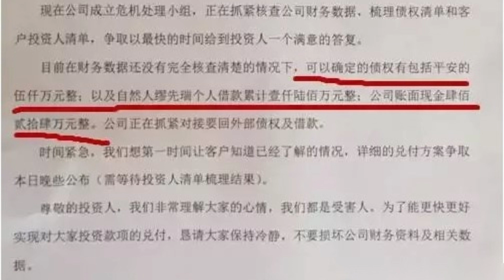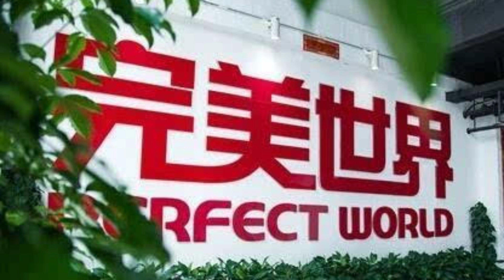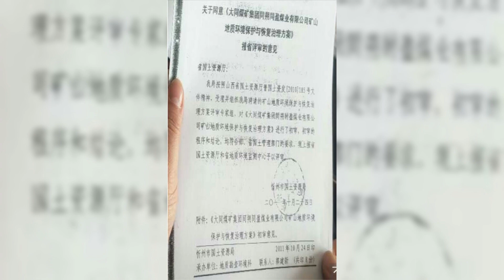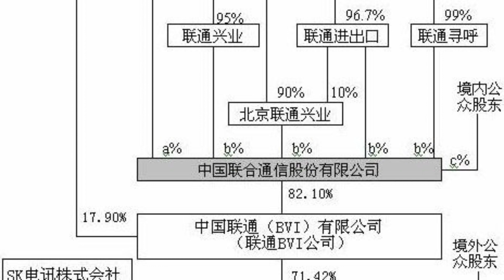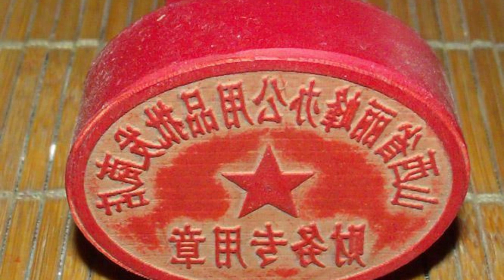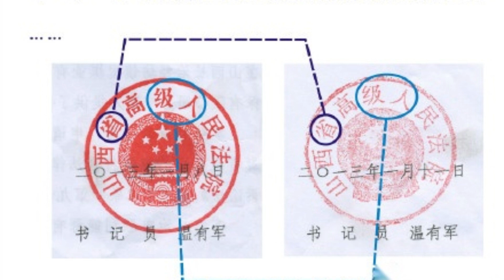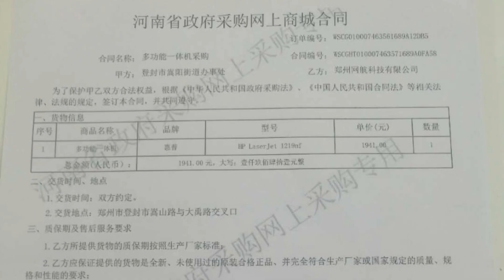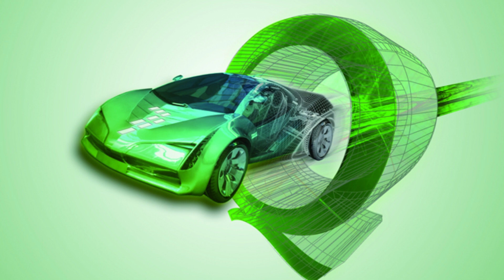山西"三首富"的"黑金"之争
山西"三首富"韩长安、郭恩元和郑鹏之间围绕山西晋柳能源有限公司煤矿资产的争夺战：
潞宝集团和普阳钢铁联手中标晋柳能源68.4%股权,因资金缺口引入郑鹏的鹏飞集团作为第三方,但三方在具体入股安排上产生分歧。
鹏飞集团最终以25亿元获得潞宝集团在联合体中30%股权,三方签订一致行动人协议。但很快就在晋柳能源管理层人事任命等问题上爆发矛盾。
潞宝集团和鹏飞集团交恶,互指对方违约。鹏飞集团诉诸法院保全争议股权,潞宝集团则起诉解除与普阳钢铁的合作协议。
2023年1月,在一场印章之争后,鹏飞集团实际接管了晋柳能源,潞宝集团被迫"出局"。
最终鹏飞集团与普阳钢铁两强联手,潞宝集团所持普阳潞宝合资公司股权被溢价收购。